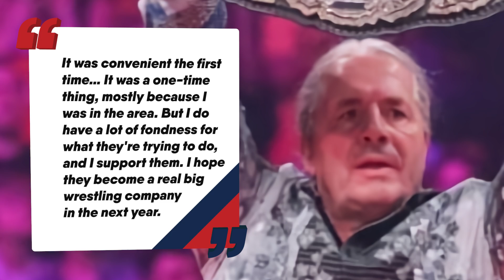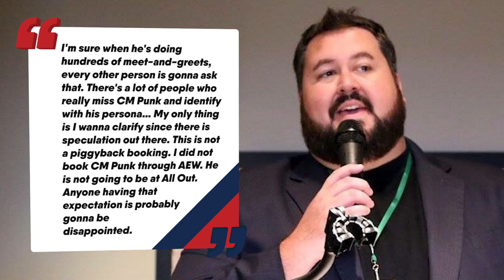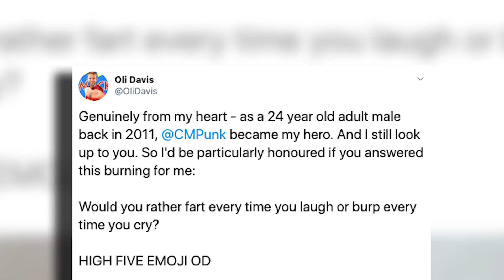CM Punk BACK In Wrestling Ring, Takes Bump! Real Reason Steve Austin WWE RETURN! | WrestleTalk News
CM Punk BACK In Wrestling Ring, Takes Bump! Real Reason Steve Austin WWE RETURN and more in todays WrestleTalk News for Thursday 29th August 2019...

Awesome Kong Announced For AEW All Out - 2:05
Bret Hart Not At AEW - 3:55
Kenny Omega & New Japan Relationship - 4:45
CM Punk Starrcast Apperance - 6:10
Real Reason Stone Cold Returning To WWE - 11:44